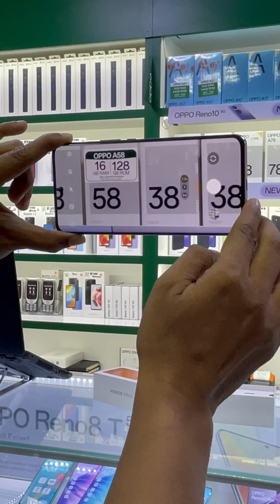Honor X9B full unboxing and camera review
1️⃣ The Unbreakable 5G smartphone
2️⃣ Honor Ultra-Bounce anti-Drop display
3️⃣ 5800mAh 3days battery life
4️⃣ 108MP lossless Capture Camera